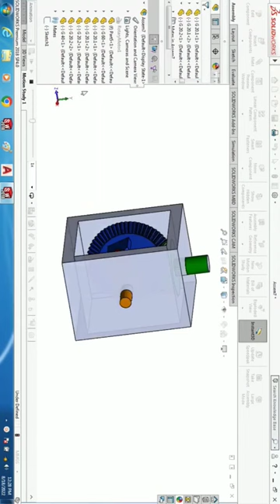Look🤯Amazing Gear⚙️Assembly working view designed in Solidworks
Look 🤯 Amazing Gear ⚙️ Assembly working view in designed in Solidworks

hello friends In this video, we'll show you how we designed and created a⛓️Gare assembly Amazing😱Mechanism🤯 in SolidWorks design.

This amazing machine is perfect for loading and unloading trucks quickly and easily. We designed and created this machine in SolidWorks design so that it is easy to use and customize. Watch this video to learn how to create your own Chain⛓️Gare Amazing😱Mechanism🤯 in SolidWorks design!
In this video, we'll show you how we designed and created a Chain⛓️Gare Amazing😱Mechanism🤯 in SolidWorks design.This amazing machine is perfect for loading and unloading trucks quickly and easily. We designed and created this machine in SolidWorks design so that it is easy to use and customize.
solidworks
aap ka aana dil dhadkana remix
aga barir malik hoy
amijeketomar song
aphmau
bageshwar dham guru
basic english vocabulary
bimalhooper sambalpuri song status
break dance
car music
cartoon cartoon cartoon
cat sound
css animation tutorial
dali maloti
dancing lady serbia horror
dinosaurs
doja cat
dopaminowy wąż
fishing
fortuner fortuner
free fire pro video
gb invitational
gombe gombe song please
hamari bhabhi kaisi ho
happy birthday
ikru entertainment
jelly jelly
katun
kiss indonesia
kiss prank
matlab for mechanical engineers
mechanical engineering
motivational speech
mumal
new release south movie
new south movie
nhac khong loi hay nhat the gioi
oye indori
paper craft
pigeons
pokemon shorts
prashu videos
ranjithame song remix
rimorav vlogs
ronaldo al nassr skill
rowdy song remix
russia coldest place
russia zircon missile